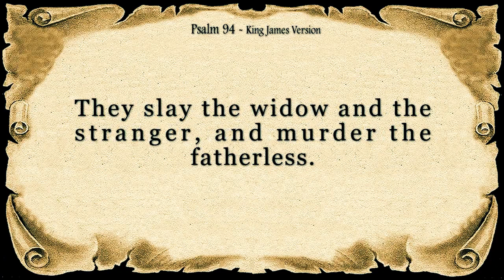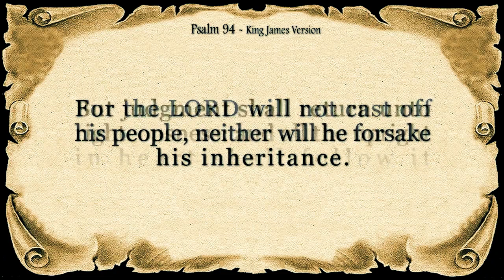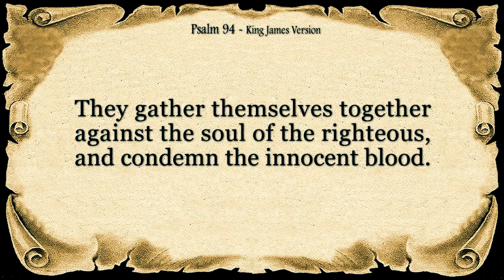God Has Anointed my Head in the Day of Battle. This is a Message of Hope and Preparedness.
Important! FDA Vaccine and Biological Products Advisory Committee. Important! (Video just removed from theytube today afternoon - September 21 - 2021).

Leader of Australia’s most populous state resigns as corruption watchdog launches investigation